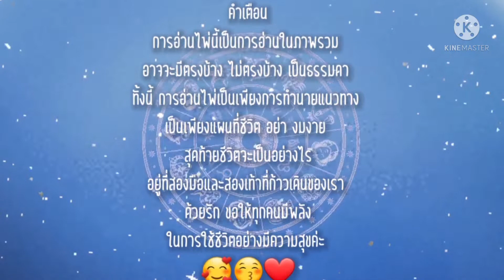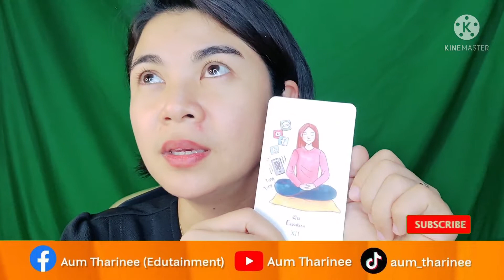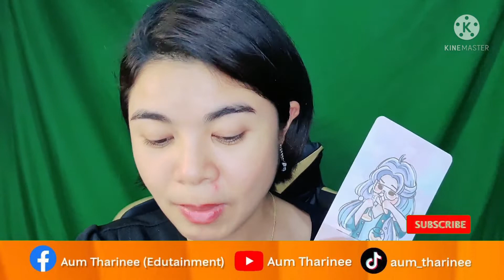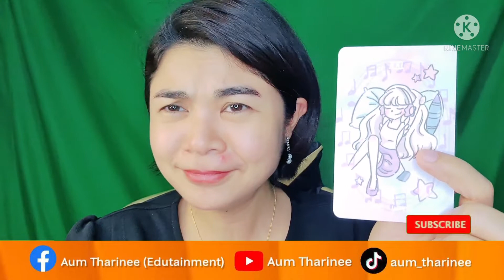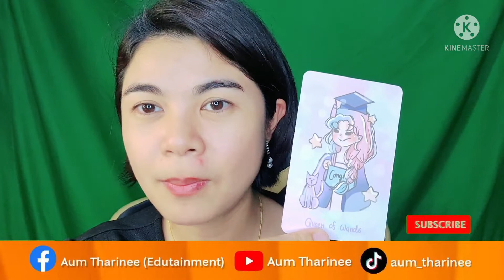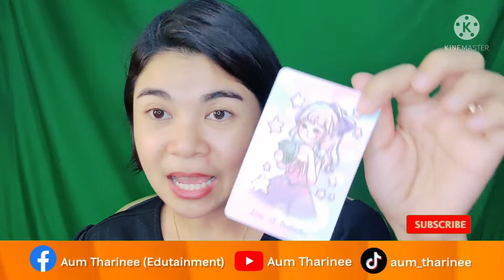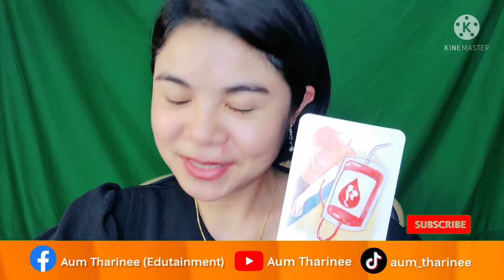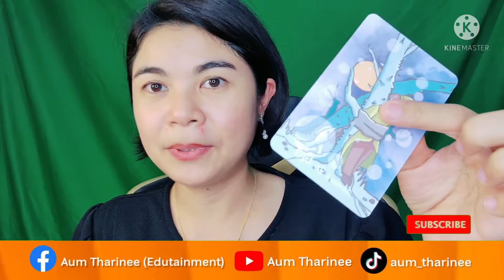EP.146 สวยหล่อเลือกได้เสน่ห์แรงระดับไหน | Pick a Card |ดวงชะตาพาเพลิน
FB fanpage : Aum Tharinee (Edutainment)

หมายเหตุ:
1. คลิปทั้งหมดเป็น General Reading ไม่ได้เฉพาะเจาะจงบุคคลใดบุคคลหนึ่ง อาจจะมีตรงบ้างไม่ตรงบ้าง เป็นปกตินะคะ ทำเป็นวิทยาทาน เพื่อช่วยให้ท่านมองเห็นทางออกและมีทัศนคติที่ดีในการดำเนินชีวิต การอ่านไพ่เป็นเพียงแนวทาง เป็นแผนที่ชีวิตสุดท้ายแล้วชีวิตจะเป็นอย่างไรคุณเป็นผู้กำหนดและเลือกเองนะคะ โปรดใช้วิจารณญาณในการรับชมค่ะ
2. คลิปทั้งหมดมีลิขสิทธิ์ ไม่อนุญาตให้นำไปใช้ แต่สามารถแชร์จาก Official Channel ของ Aum Tharinee ได้ค่ะ
3. ในการอ่านไพ่แบบราศีและลัคนาราศี ถ้าอ่านผสมกันจะชัดเจนขึ้นนะคะ
ราศีธนู : ตั้งแต่ 16 ธันวาคม – 14 มกราคม
ราศีมังกร : ตั้งแต่ 15 มกราคม – 12 กุมภาพันธ์
ราศีกุมภ์ : ตั้งแต่ 13 กุมภาพันธ์ – 14 มีนาคม
ราศีมีน : ตั้งแต่ 15 มีนาคม – 12 เมษายน
ราศีเมษ : ตั้งแต่ 13 เมษายน ถึง 14 พฤษภาคม
ราศีพฤษภ : ตั้งแต่ 15 พฤษภาคม – 14 มิถุนายน
ราศีเมถุน : ตั้งแต่ 15 มิถุนายน – 14 กรกฎาคม
ราศีกรกฎ : ตั้งแต่ 15 กรกฎาคม – 15 สิงหาคม
ราศีสิงห์ : ตั้งแต่ 16 สิงหาคม – 16 กันยายน
ราศีกันย์ : ตั้งแต่ 17 กันยายน – 16 ตุลาคม
ราศีตุลย์ : ตั้งแต่ 17 ตุลาคม – 15 พฤศจิกายน
ราศีพิจิก : ตั้งแต่ 16 พฤศจิกายน – 15 ธันวาคม